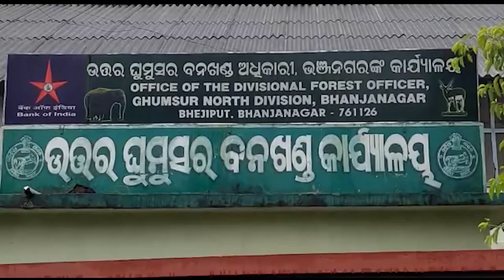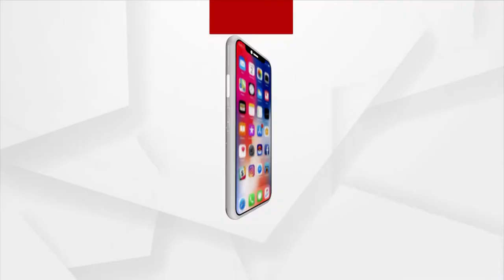ନ୍ୟାୟ ପାଇଁ ଧାରଣା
ବନବିଭାଗ କାର୍ଯ୍ୟାଳୟ ସମ୍ମୁଖରେ 2ଦିନ ଧରି ଧାରଣାରେ ଆଦିବାସୀ ପରିବାର । ଅଗ୍ନିକାଣ୍ଡ ଘଟଣାକୁ ନେଇ ଜଗନ୍ନାଥପ୍ରସାଦ ରେଞ୍ଜ ତିରିକୁପା ଗ୍ରାମର ଅମର ବେହେରା ନାମକ ଜଣେ ଯୁବକକୁ ପୋଲିସ ଗିରଫ କରିଛି । ଏହି ଗିରଫକୁ ବିରୋଧ କରି ଯୁବକଙ୍କ ପରିବାର ପକ୍ଷରୁ ବନବିଭାଗ କାର୍ଯ୍ୟାଳୟ ସମ୍ମୁଖରେ ଧାରଣା ଦିଆଯାଇଛି